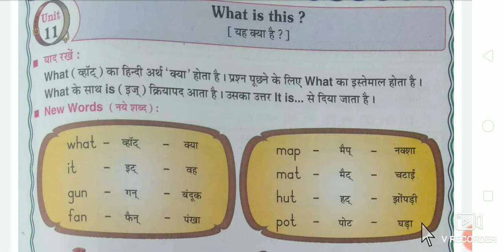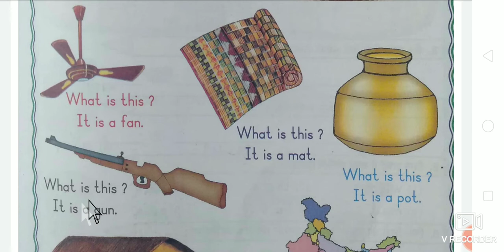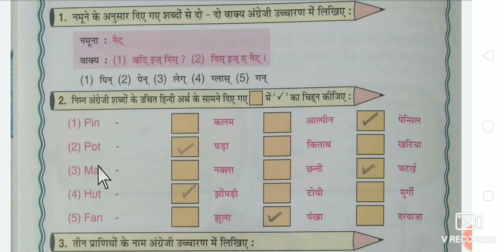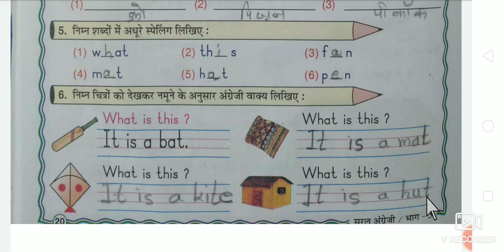Class 3 English Cp 11